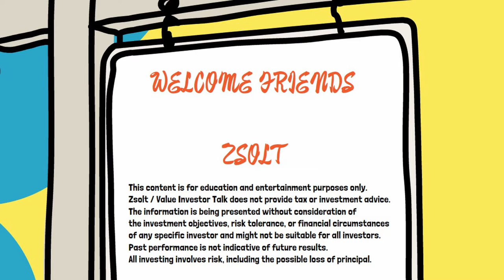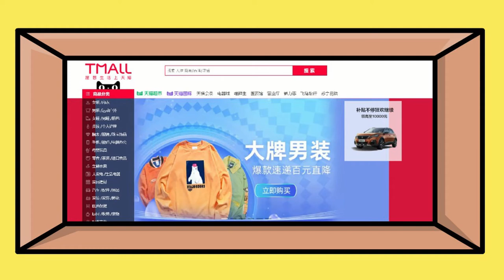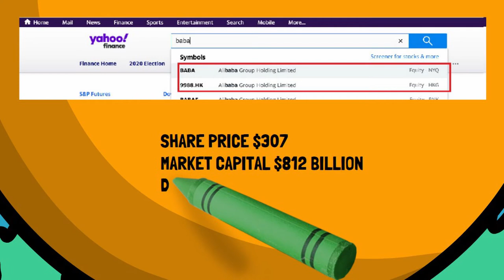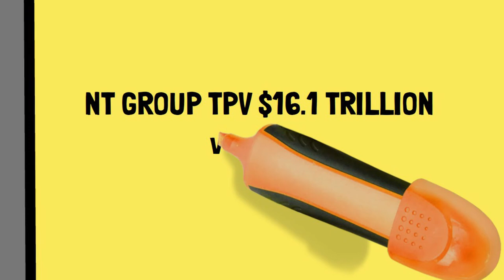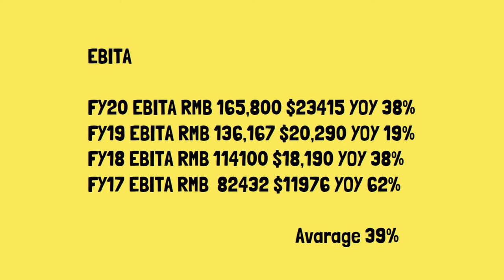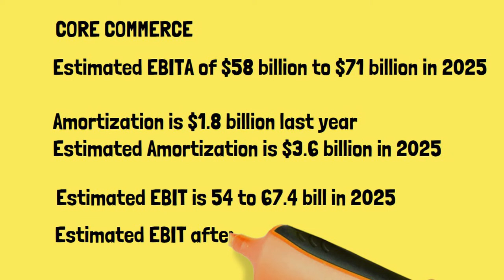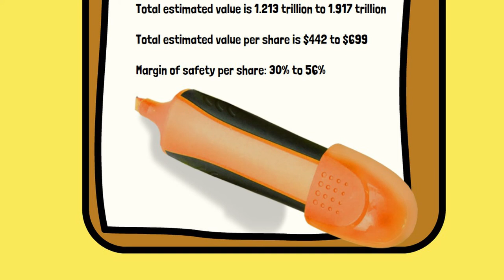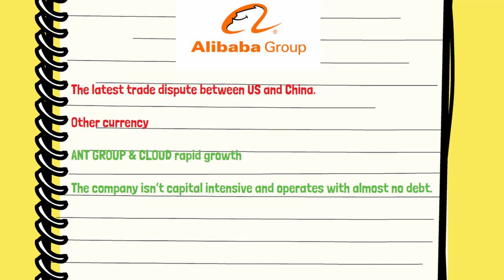ALIBABA STOCK ANALYSIS, IS BABA A STOCK WITH HUGE POTENTIAL? BUY NOW?!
Another frequently asked question is : what stock to buy or what company should I invest in. Investment ideas can come from a variety of sources, like news vlogs, blogs, companies you are familiar with.

When you have some ideas you can start with analysing the companies.
You can make a technical analysis or fundamental analysis.
In my videos I only talk about fundamental analysis.

You may ask yourself what is the difference between price and value? In the 2008 letter to the Berkshire Hathaway's shareholders, value investor Warren Buffett wrote: “Long ago, Ben Graham taught me that 'Price is what you pay; value is what you get. '

There are a few frequently used valuation methods that can help you to calculate the value of a company. The methods are:
-The sum of the parts valuation (breakup value analysis)
-Intrinsic value of a stock calculation (forecast future cash flows)
-Market approach valuation (precedent transactions
-Book value calculation (book value is the difference between a company's total assets and total liabilities.)
-Cost approach valuation (replacement cost)

The last question you need to ask yourself is what price do you want to pay for a stock.
Most of the successful value investors buy stock with a sufficient margin of safety.
Margin of safety is a principle of investing in which an investor only purchases securities when their market price is significantly below their value.

This content is for education and entertainment purposes only. Zsolt/Value Investor Talk does not provide tax or investment advice. The information is being presented without consideration of the investment objectives, risk tolerance, or financial circumstances of any specific investor and might not be suitable for all investors. Past performance is not indicative of future results. All investing involves risk, including the possible loss of principal.